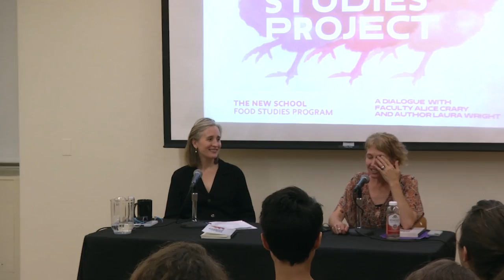The Vegan Studies Project | The New School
This video registers The New School Food Studies Program and Faculty Alice Crary in a dialogue and Q & A session with author Laura Wright on her book The Vegan Studies Project: Food, Animals, and Gender in the Age of Terror.

The motivations that lead individuals to go vegan, and the way society at large perceives and talks about them is the theme of The Vegan Studies Project: Food, Animals, and Gender in the Age of Terror.

Steeped in critical and literary theory, the book focuses on news, advertising, and popular culture that is very much part of our daily experience. The title itself - meant “in the spirit of play” - suggests a certain proximity of Wright’s work with burgeoning fields of research such as food studies, fat studies, and animal studies. Veganism, which is now very visible in US social and cultural debates about food, health, and the environment, begs for a deeper understanding beyond any easy rebuttal.

Location: Klein Conference Room, Alvin Johnson/J.M. Kaplan Hall
Wednesday, October 19, 2016 at 6:00 pm to 8:00 pm